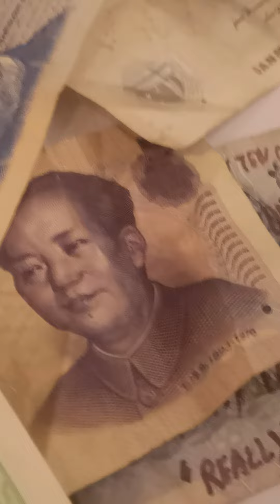EL FIN DE UNA GRAN AVENTURA | ERASMUS ADVENTURES #6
Este vídeo con formato 9:16 recopila TODO lo que he vivido en estos últimos 4 meses y medio. Estoy muy agradecido y contento con toda la gente que he conocido, GRACIAS